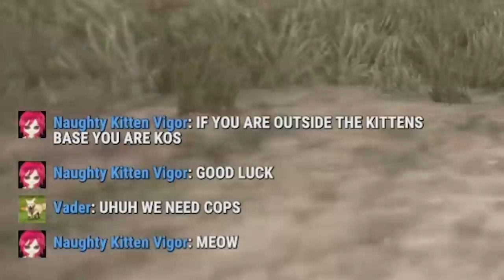I joined the biggest Rust server ever (OTV)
Today we're back checking out Rust on the new and extremely popular OTV server! The server only allows content creators so it's full of awesome fun. Hope you enjoy!